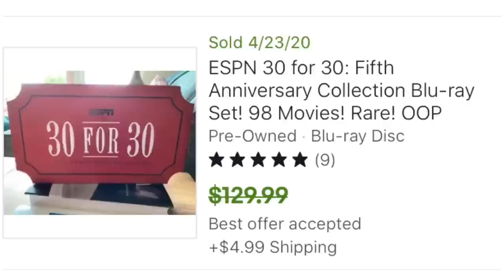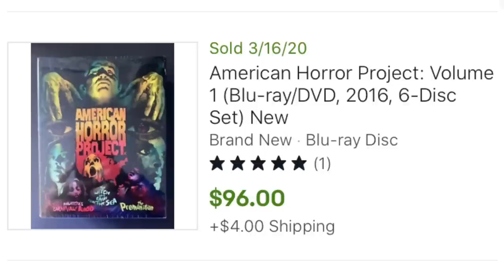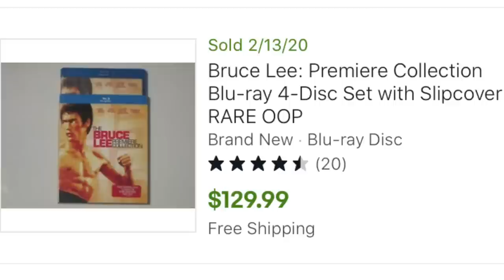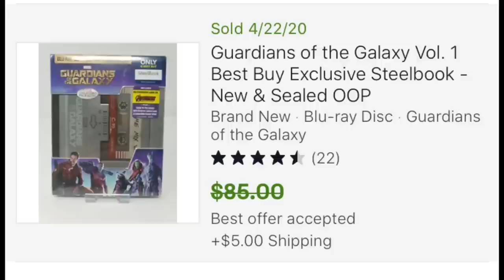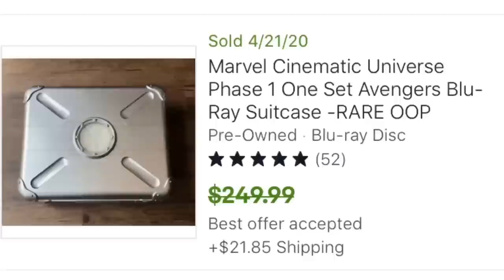THE MOST VALUABLE BLU-RAY MOVIES IN MY COLLECTION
Let’s check out some of the most expensive and valuable Blu-ray movies in my collection. There were a few surprises, so maybe you’ll have some of them in yours!

My Home Theater:
Blu-ray shelves
AV Receiver
4K Projector
Projector Screen
Home Theater Seating